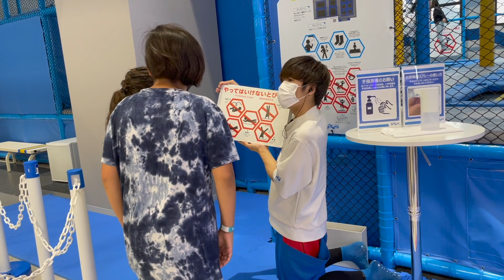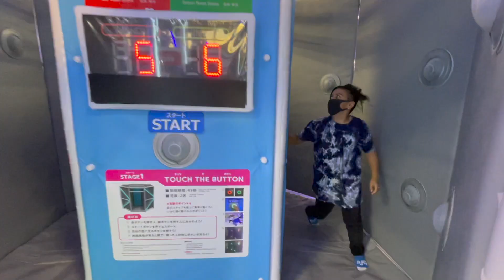Fun at Tondemi in Yokosuka